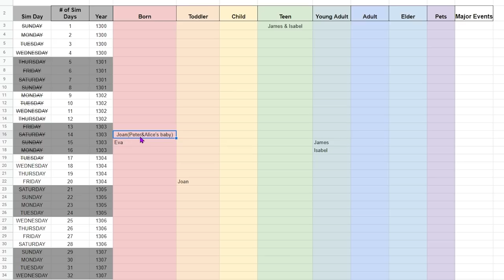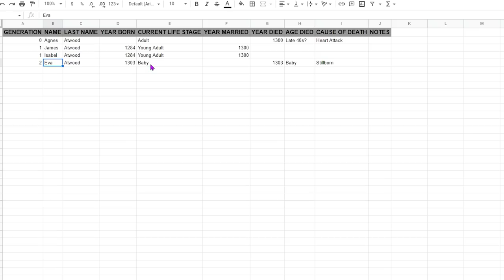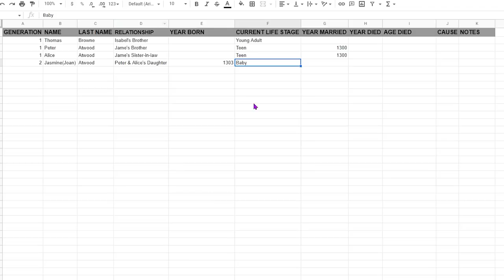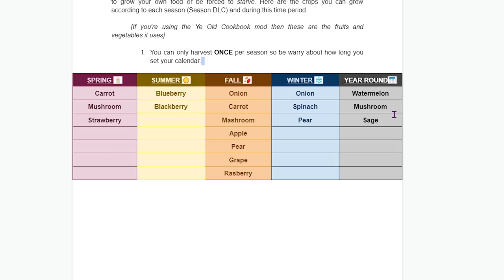The Sims 4 Decades Challenge(1300s)||Ep 5: Pregnant?! 🍼🍼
Welcome to Another NEW Decades Challenge for the Sims 4! This is Morbid's Ultimate Decades Challenge! My name is Jen and I'm here to take you on a story/journey of sorts! In this challenge we start in the 1300s and go all the way to current times! If you love lots of drama and history then this here is the channel for you! There be always something happening! Thanks for stopping by and I hope you enjoy these videos!🥰🥰